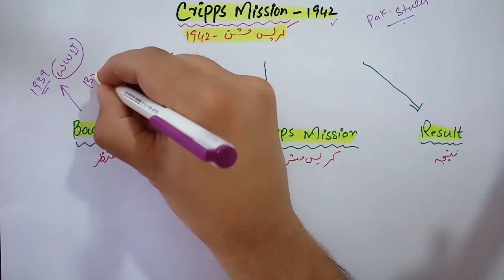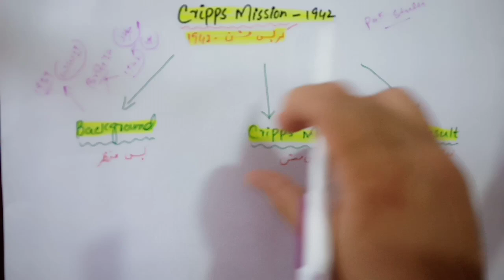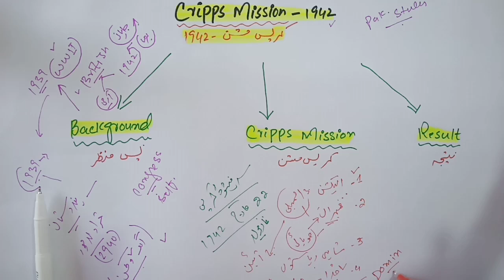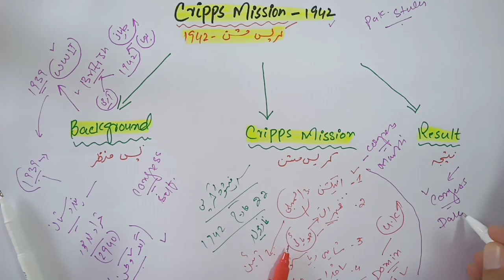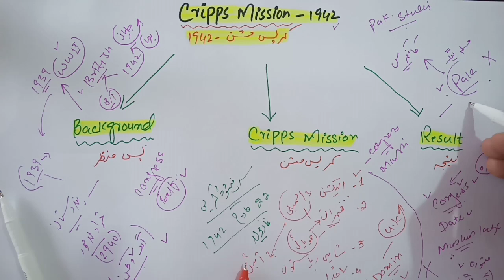Cripps Miss 1942 | کرپس مشن 1942